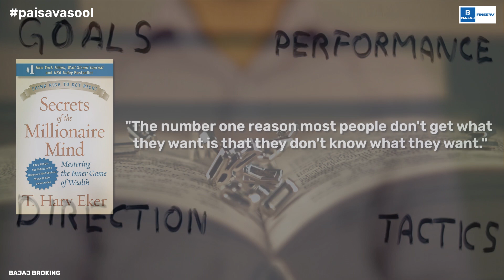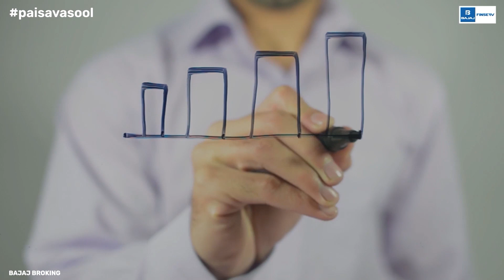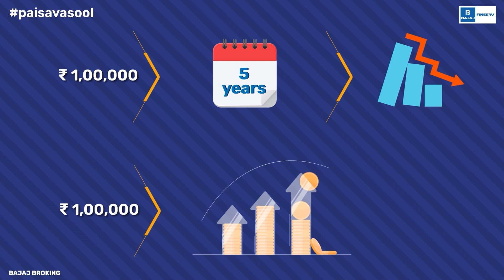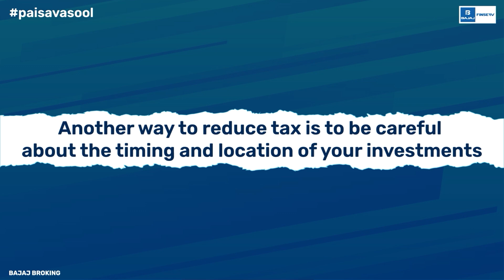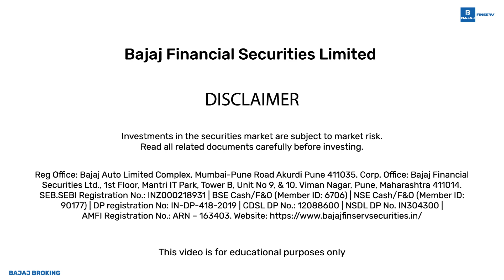How to Build Wealth? Let’s Find Out!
Still stuck in the loop of work, earn and spend? Well, it doesn’t have to be this way. This video will talk about wealth building principles using which you can create your wealth.

Wealth creation in India is not based on luck or privilege. Rather, it's based on your understanding of wealth-building principles and how you apply them in your daily life.

Here, we will discuss an effective wealth-building plan which will give you a clear picture of wealth creation.

But what is wealth building and why is it important? Wealth building is strategically using your finances to grow your assets. Wealth management is important for your financial security, retirement planning, goal achievement, risk management, and generational wealth.

Now the question is, do you want to build wealth? Then you should follow our wealth creation tips:

Rule 1: You must create a strategic financial plan before wealth building. Sort where to utilize your money first. Adopt a smart approach. SMART here does not mean intelligent; it means the approach has to be specific, measurable, achievable, relevant, and time-bound.
Rule 2: After chalking your financial plan, you must find ways to invest it. There are various kinds of investment options in India, but if you’re new to this ball game, you can invest in the basics like stocks and mutual funds.
Rule 3: In order to grow your assets, protect them! We don’t know what the future holds, so not to face any financial crunch it is important to protect the assets. This is where insurance plays an important role.
Rule 4: Reduce your tax burdens. You need to understand your tax exposures and make effective strategies.
Rule 5: Manage your debts and ensure credit building. Make sure you repay debts timely and maintain a good credit score.